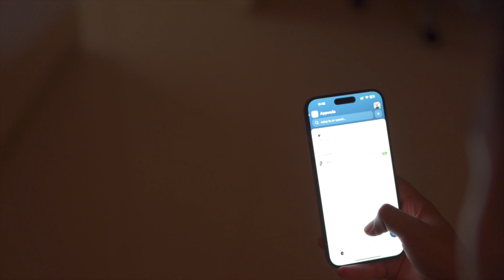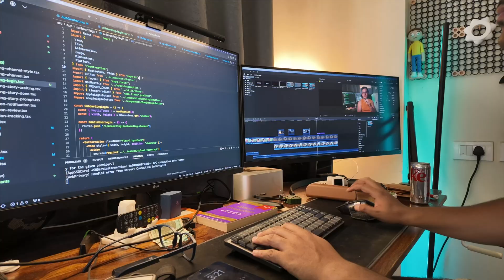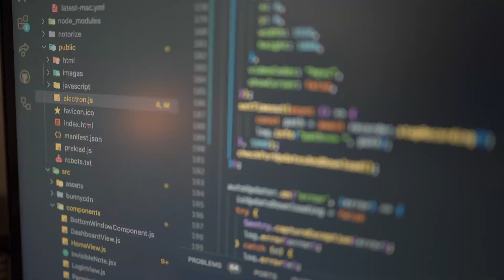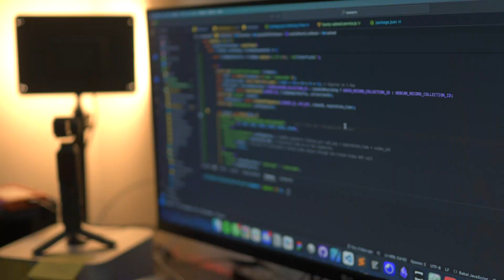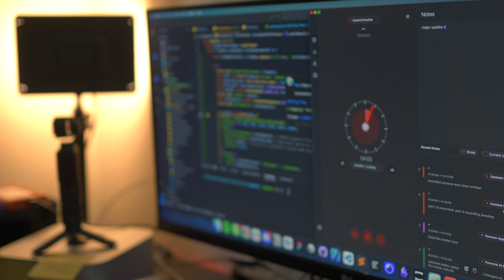Why I Paused My $0 Revenue AI Startup (And What’s Next)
I took a month-long break from my AI projects, and in this video, I share everything that happened—including some brutal truths about my startup PostHandle. From dealing with zero paying users to pivoting into exciting new AI projects like Magnet App and a powerful backend infrastructure (AI Sidekick), here’s a fully transparent update of my indie dev journey. I’ll also share my experiences with popular AI tools like Cursor, Kimi K2, Quen 3 Coder, and the rumored GPT-5 model on OpenRouter.